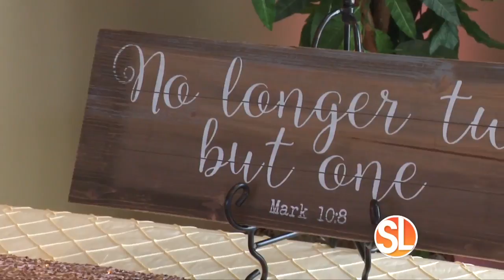The Views at Superstition: Enter to win a Royal Cruise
((SL Advertiser)) The Views at Superstition has everything you need for your dream wedding.